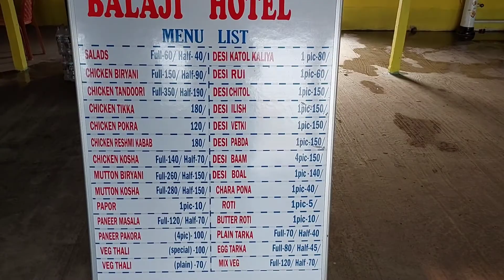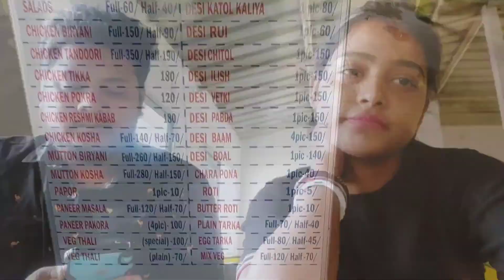কে আমাকে phone gift করলো 😯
Hi guys ,I am Mayuri Das and  this is my Bengali Vlog and Violin Cover Channel . I am from Siliguri. On this vlog channel I will be sharing my daily life with you people . I Want to share my Happy moments with you guys through my Vlogs . My journey started from 2020 (Violin Cover)& 2021 (Bengali Vlog).

Please do listen and leave your valuable comments, do share if you've liked it..✨
It will mean a whole world ❤️🎻